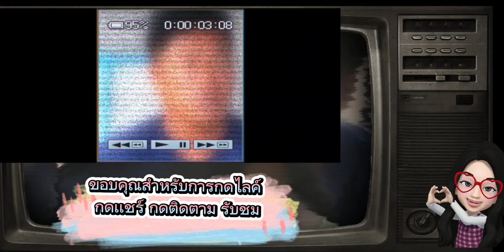พีคผลDNAชี้ชัด "น้องต่อ"เป็นลูก"ลุงเเจ้"น้องต่อ